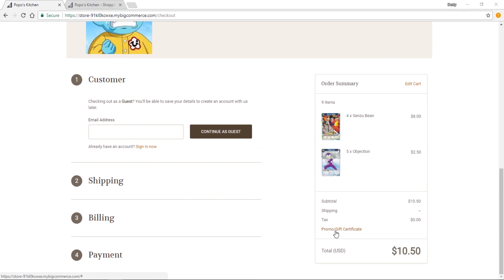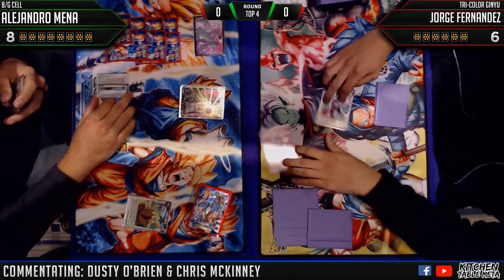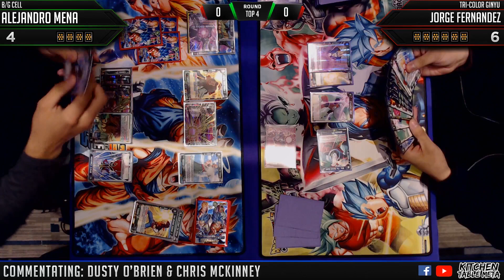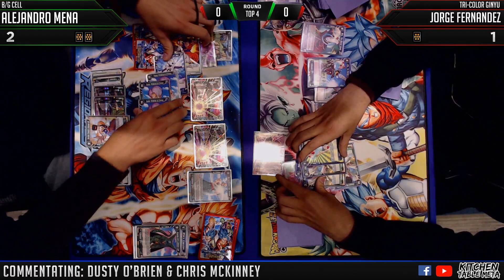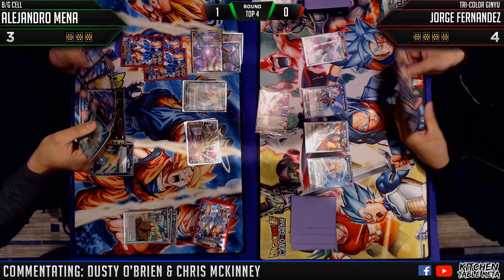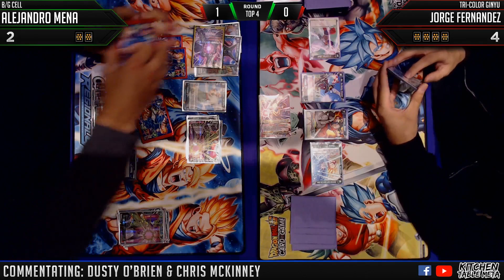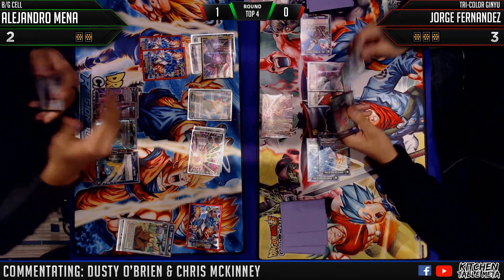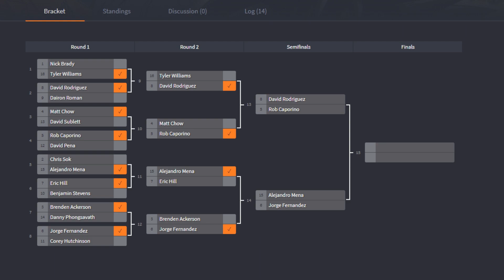Dragon Ball Super Card Game Gameplay [DBS TCG] Hartford Regional Top 4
The Top 8 match of the Dragon Ball Super Card Game Regional at Hartford presented by Alter Reality Games. In this match we have Alejandro Mena (B/G Cell) and Jorge Fernandez (Tri-Color Ginyu) facing off to see who makes the Finals!!

Special thanks to Chris McKinney for helping me commentate!

🚗 Pre-Register for the Orlando Regional on December 16 & 17 🚙